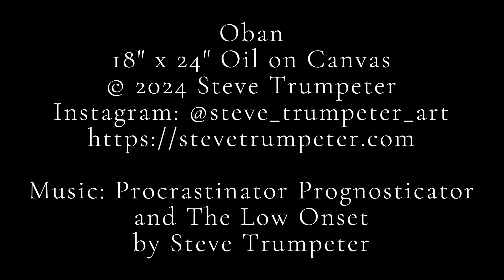Oban - Oil Painting Time-Lapse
I've been on a Scotland kick this year, so here's another based on a photo from my trip there in 2011. This is the town of Oban, a charming little seaside town in the southwest part of Scotland. The homeplace of my favorite Scotch Whisky. 18" x 24" Oil on Canvas.